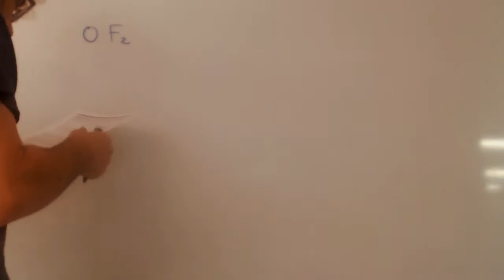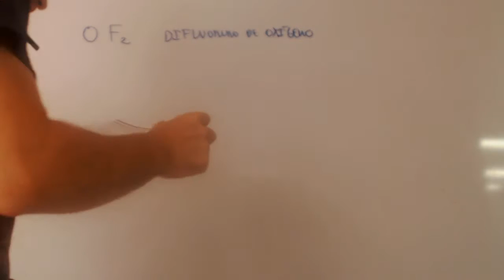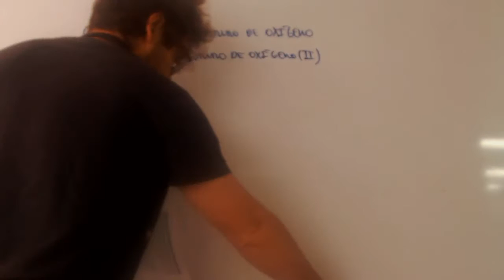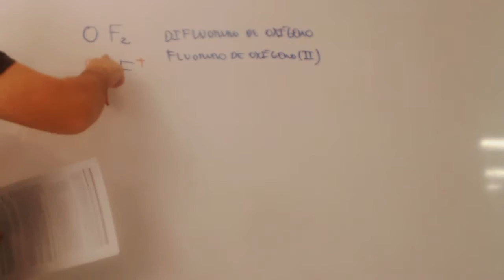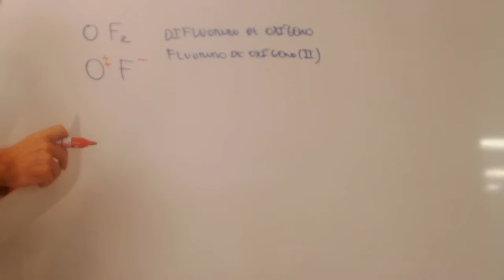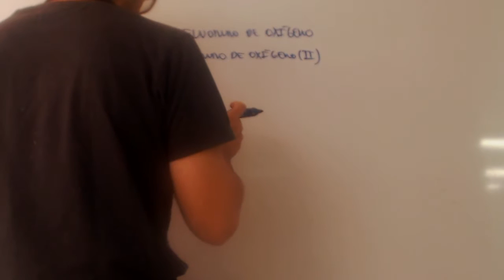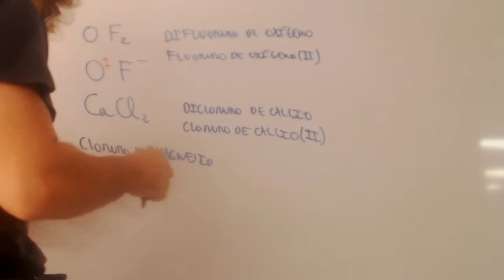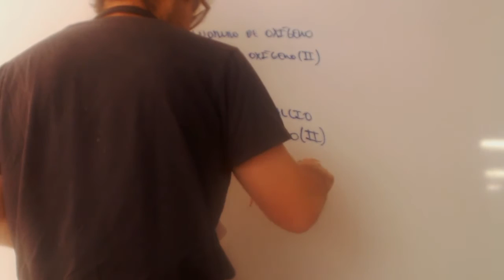Formulacion Nombrar Química 1 Bachillerato Academia Usero Estepona